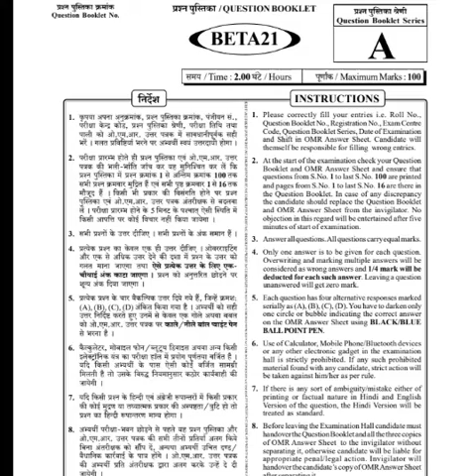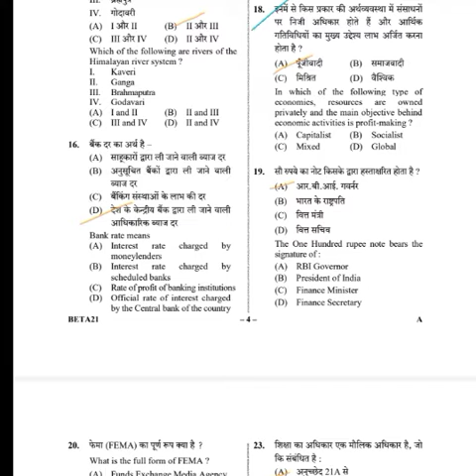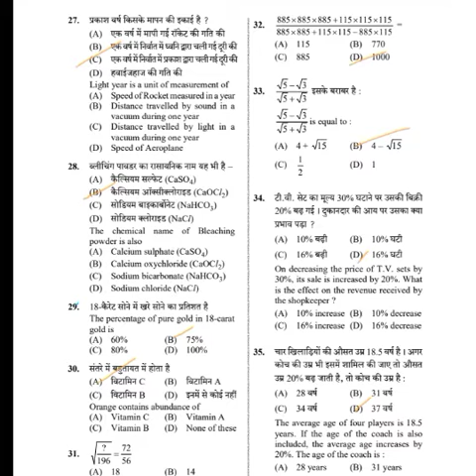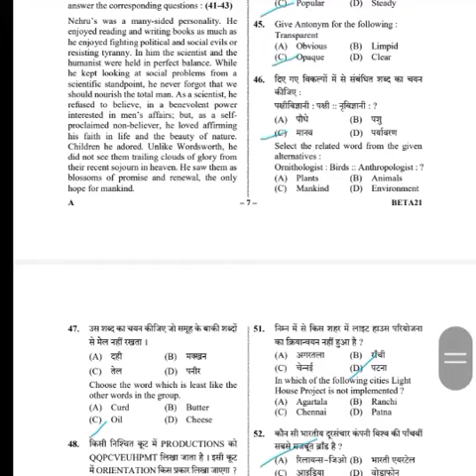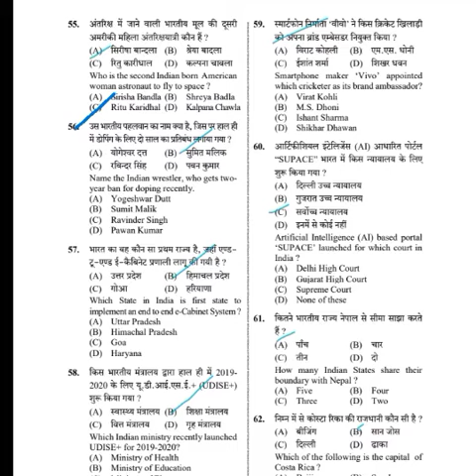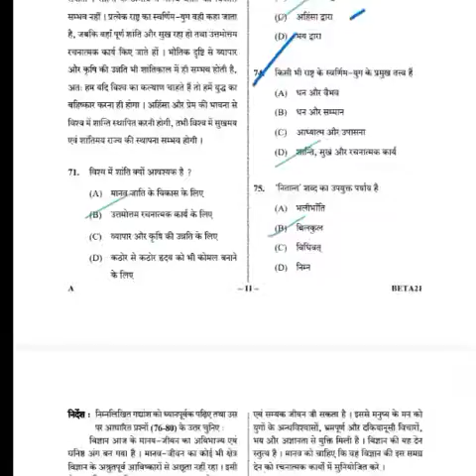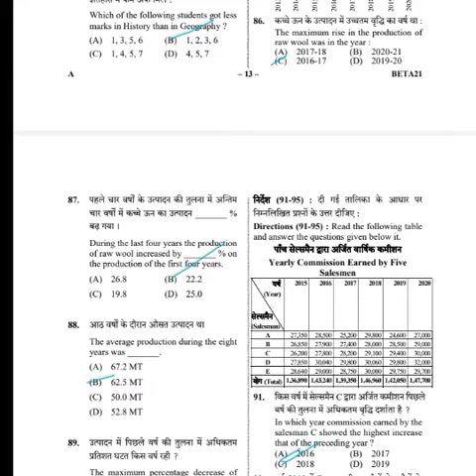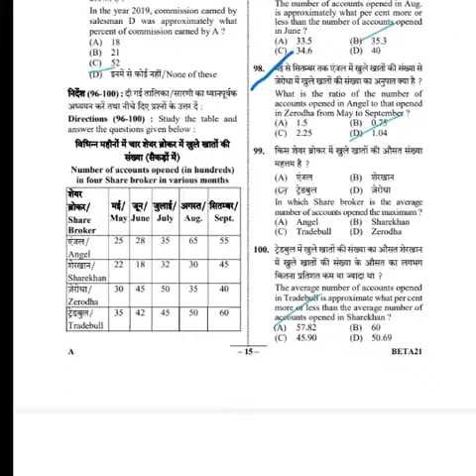Answer key upsss PET exam first shift 24/08/2021